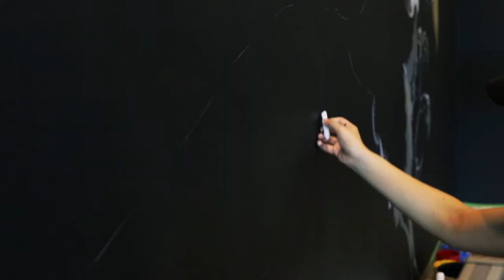「Tokyo Creator Series」Kathmi Yoshida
Tokyo Creator Series gives a glimpse of artists, musicians,
and designers in the zone.

Director: Cody Ellingham
DOP: Sakai Suminobu